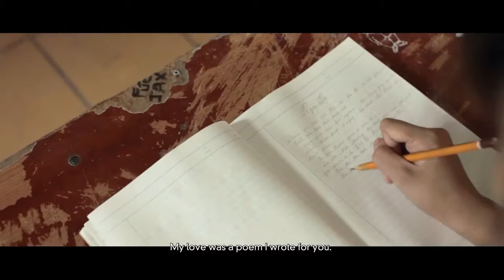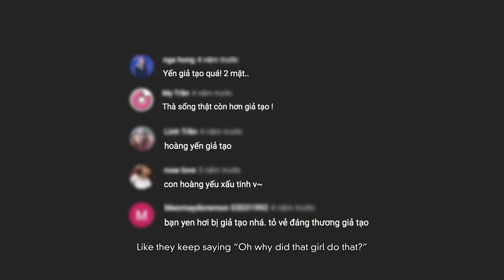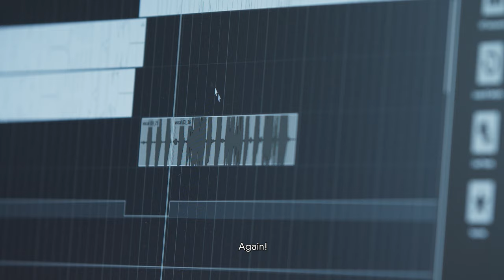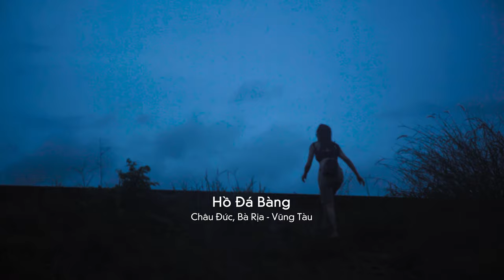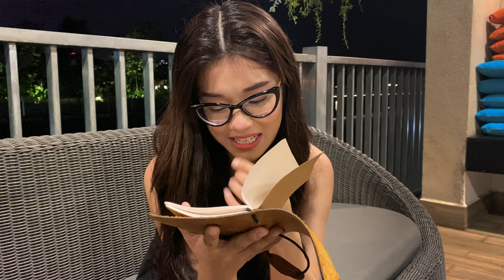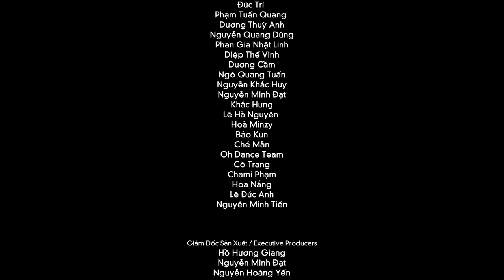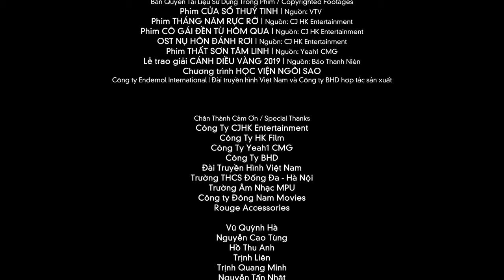CÁNH CHIM RỰC RỠ | DOCUMENTARY | Hoàng Yến Chibi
Một bộ phim tài liệu về hành trình 10 năm làm nghệ thuật của Hoàng Yến